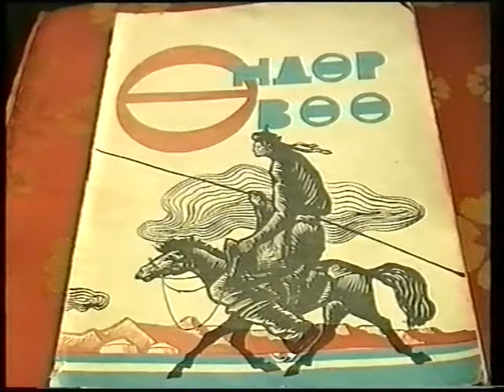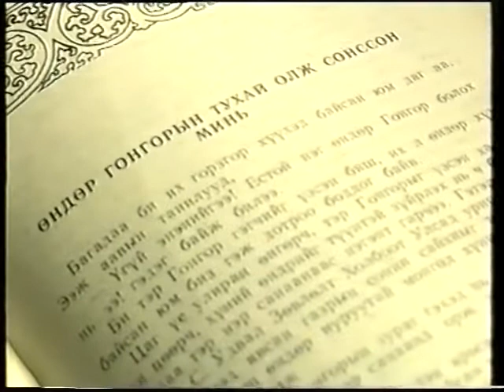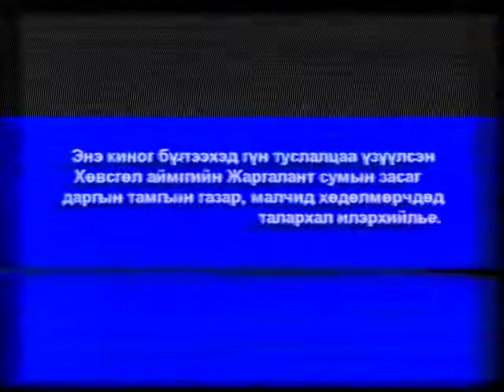Өндөр Гонгор II хэсэг